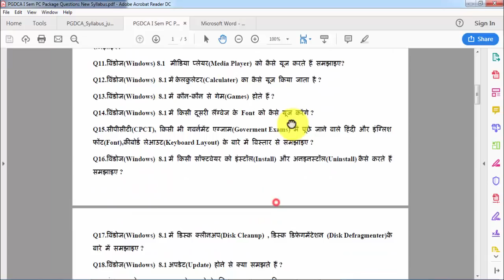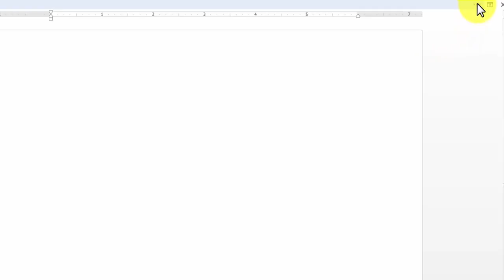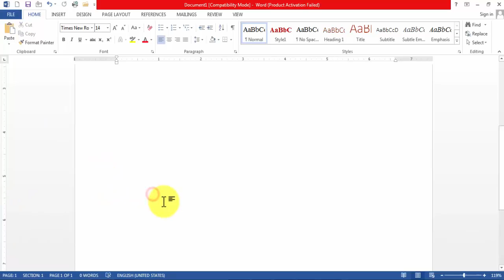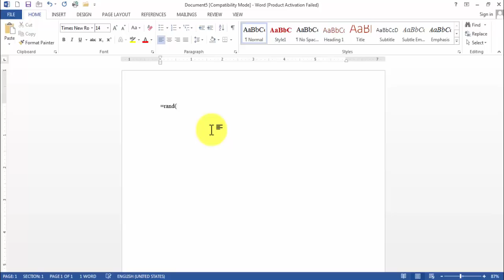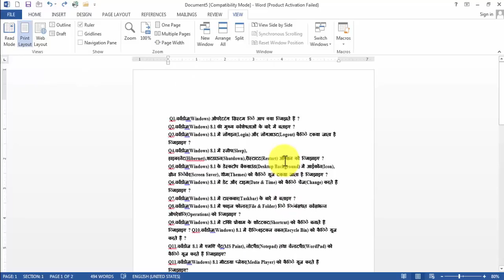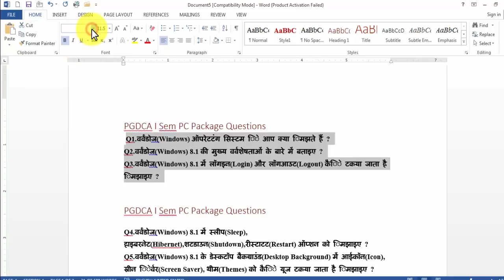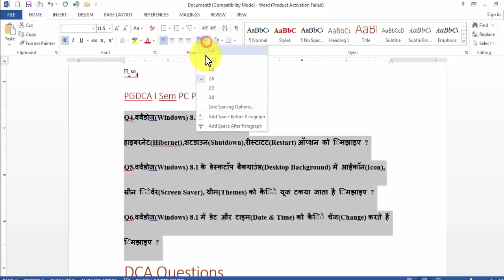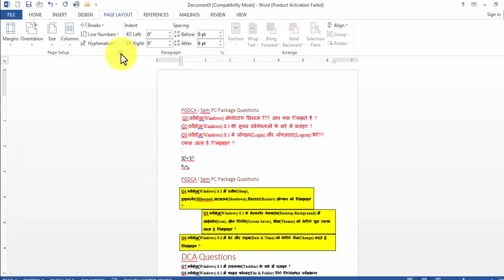माखनलाल यूनिवर्सिटी PGDCA परीक्षा मैं पूछे जाने वाले प्रश्न की पूरी जानकारी